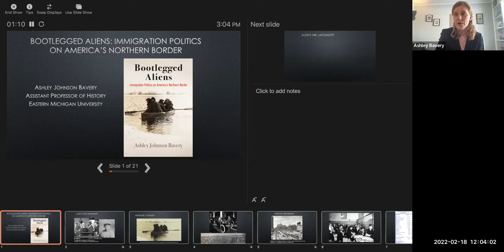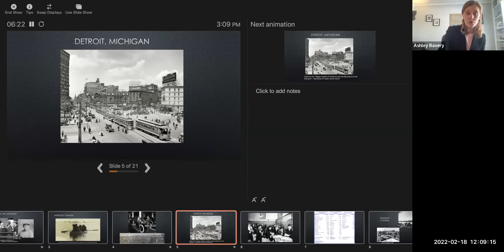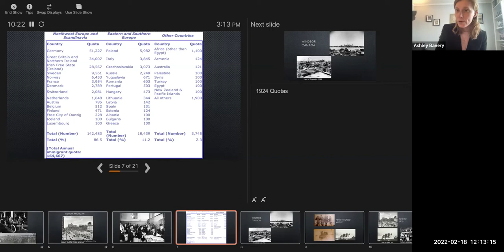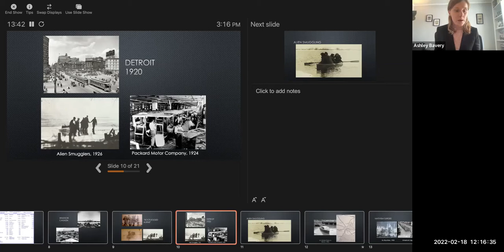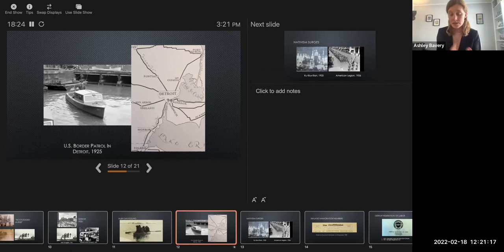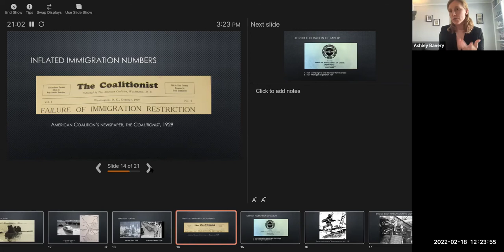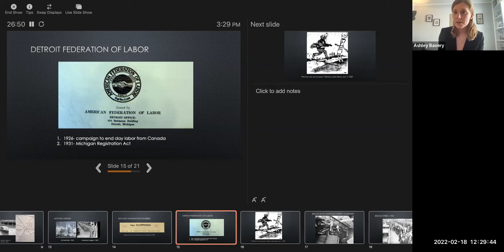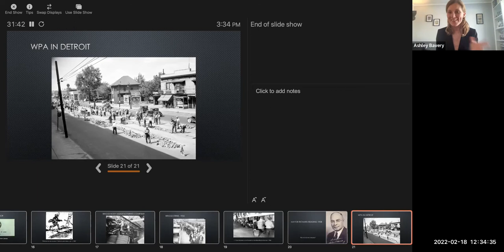Bootlegged Aliens: Immigration Politics on America's Northern Border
CCIS/CSIM Webinar February 18, 2022
Author: Ashley Bavery
Discussant: David FitzGerald
This explores immigration on America's northern border before World War II to situate Detroit, Michigan as America's epicenter for unauthorized immigration. In this industrial center, thousands of Europeans crossed the border from Canada each year, prompting nativist backlash and complicating the labor politics of the automobile industry.